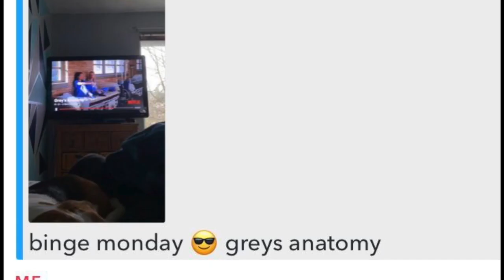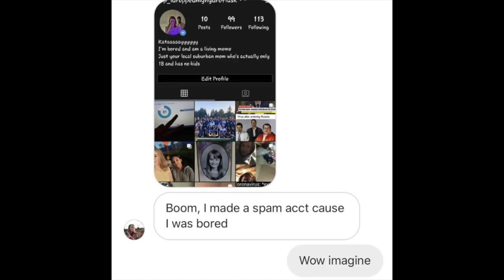FEDERAL WAY HIGH SCHOOL SPIRIT WEEK 1 HIGHLIGHTS